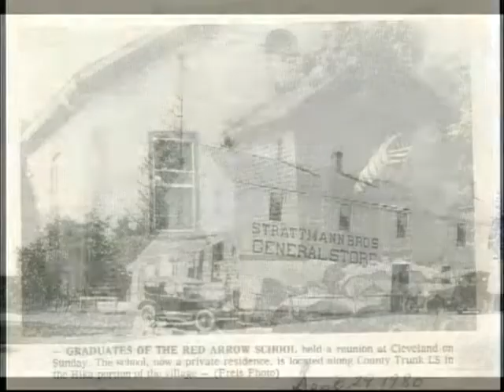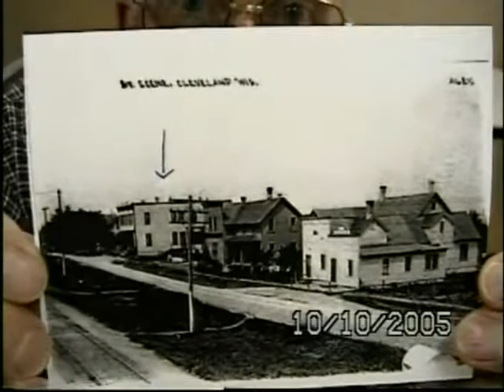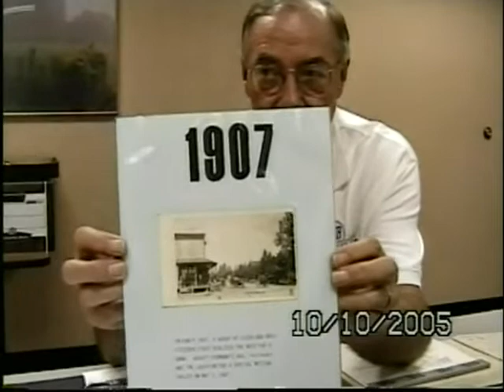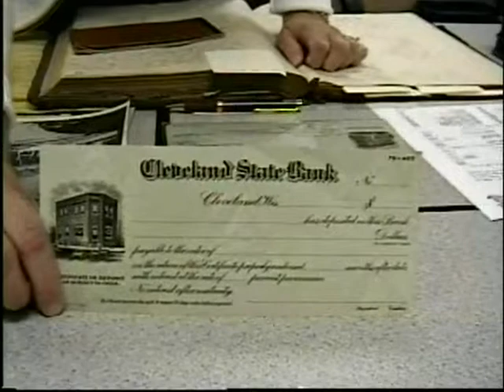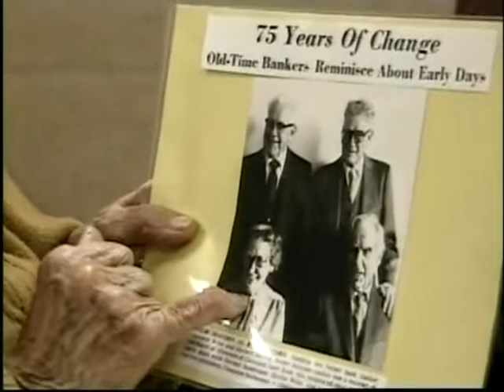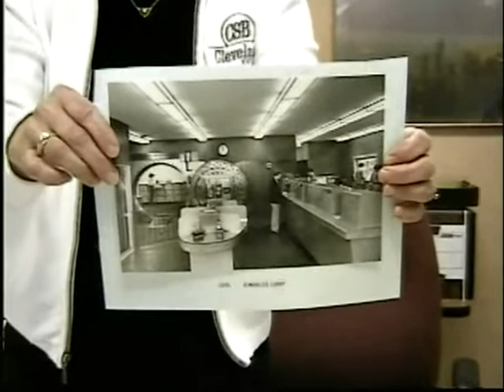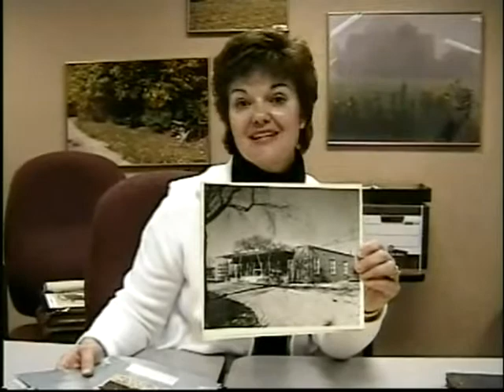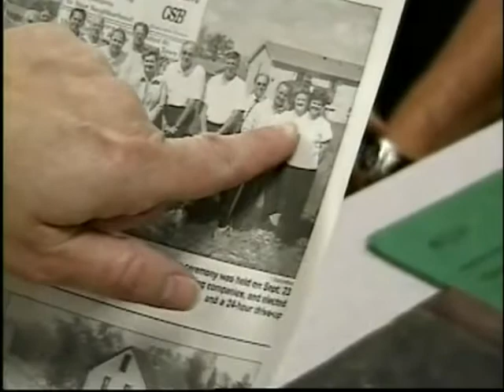Cleveland State Bank (GCH Collection)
Cleveland State Bank on October 10, 2005, Oral History from the Greater Centerville Historians (MCHS 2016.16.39)